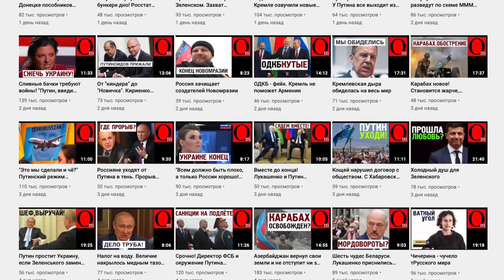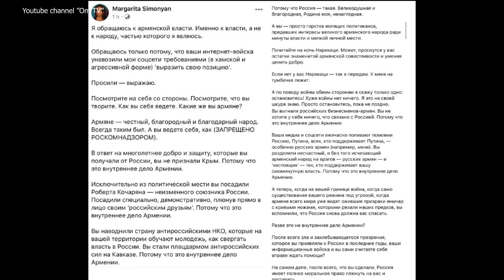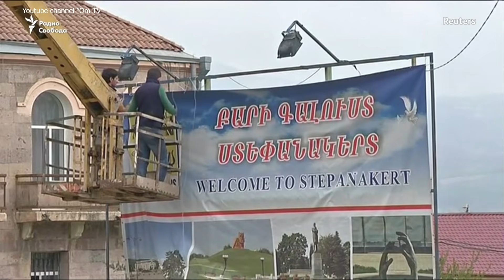Россия аннексирует Армению?